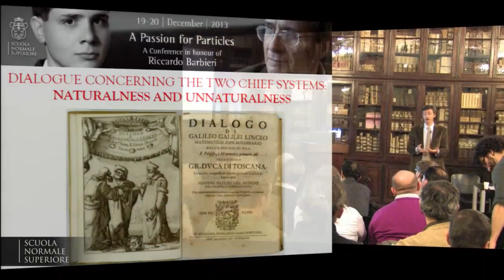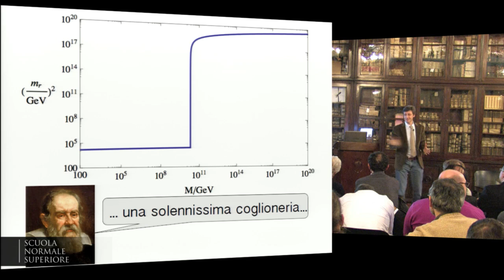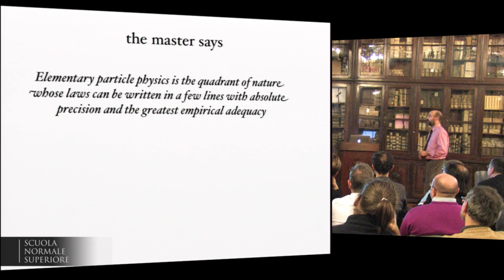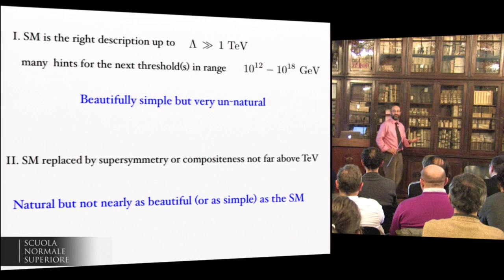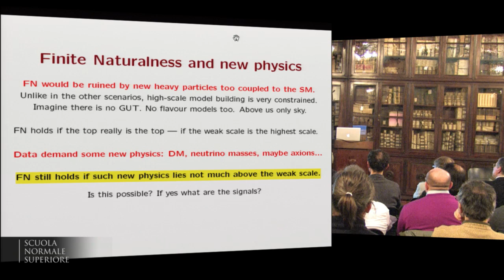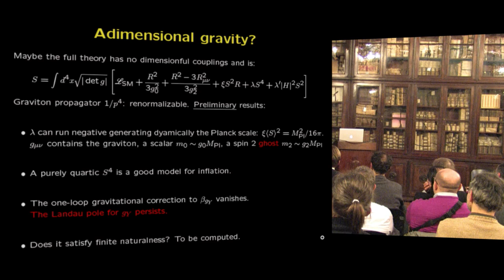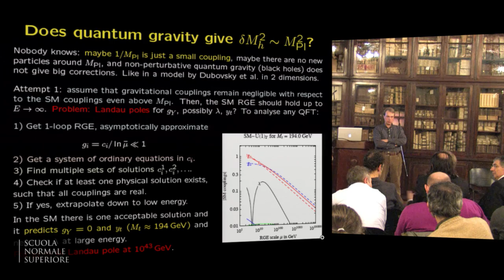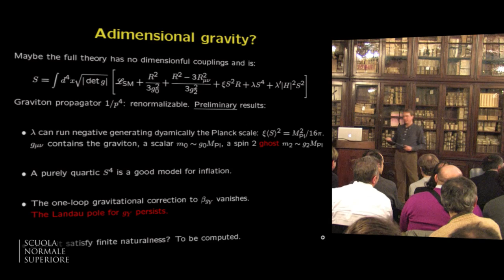G.F. Giudice, R. Rattazzi, A. Strumia, Dialogue Concerning the Two Chief... - 20 December 2013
Gian F. Giudice (CERN), Riccardo Rattazzi (EPFL), Alessandro Strumia (Università di Pisa & INFN)
Dialogue Concerning the Two Chief Systems: Naturalness and Unnaturalness